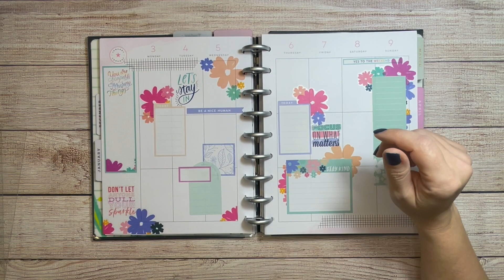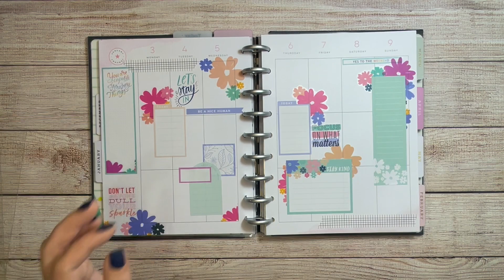January 3, 2021 | Classic Happy Planner | Plan with me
Watch me create a spread in my classic Happy Planner!  This week I used the Woman Kind sticker books because I love the colors and I really needed some happy today!  It kind of reminds me of spring, but whatever!